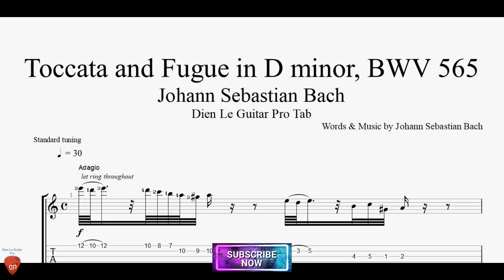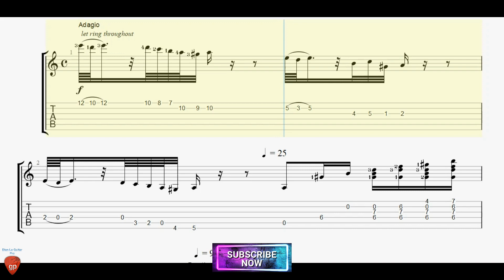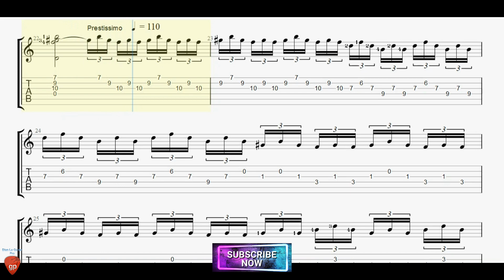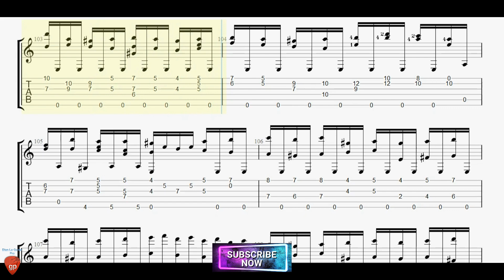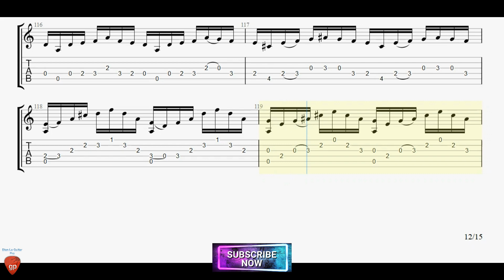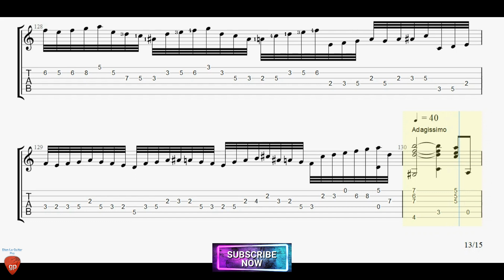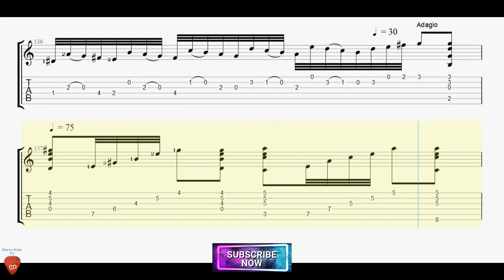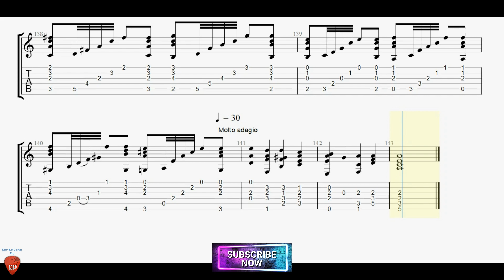Toccata and Fugue in D minor, BWV 565 by Bach for Guitar Tutorial with TABs